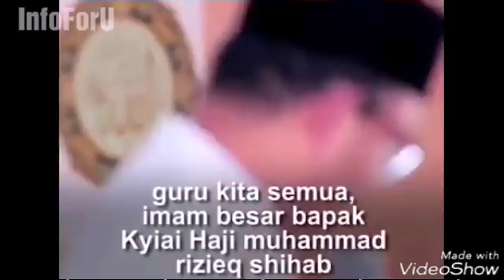Murid Rizieq ini punya kesempatan lagi tutup tempat usaha. Dan lagi2 perlu acara sindir Ahok segala